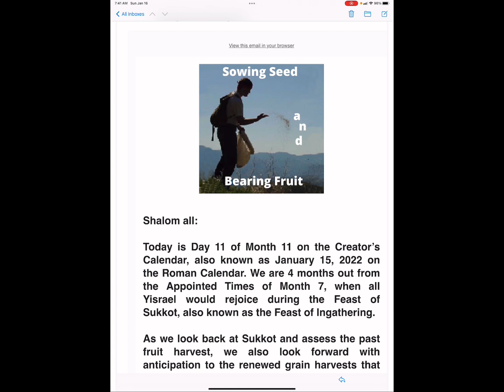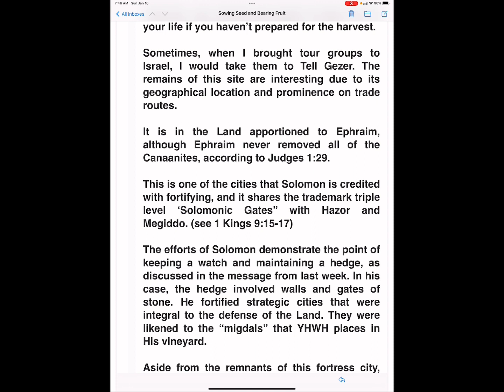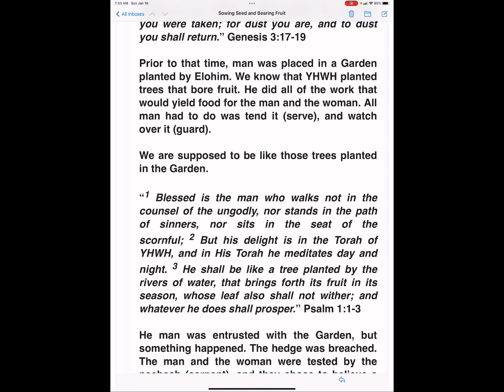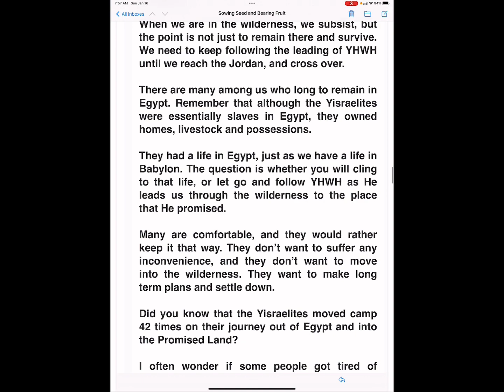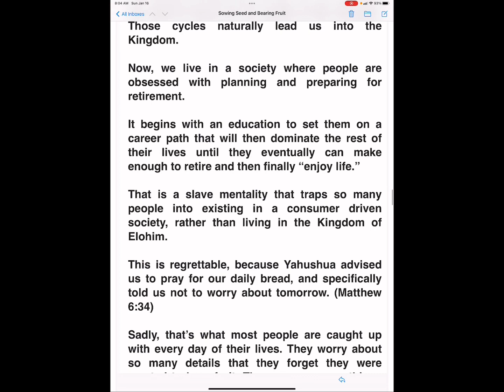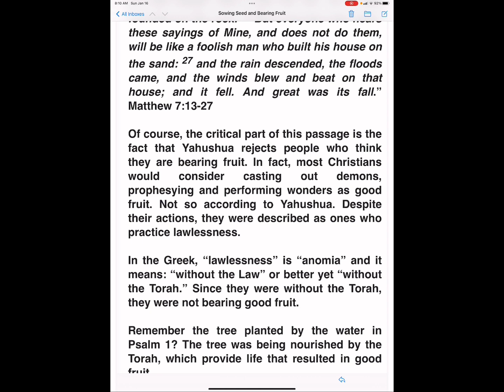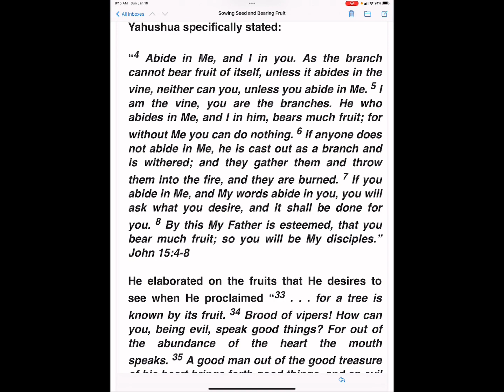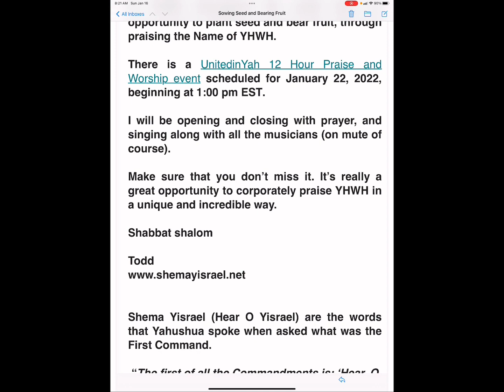Sowing seed and bearing fruit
This video is the audio version of the Shabbat message published on January 15, 2022.

Read by Todd D. Bennett.